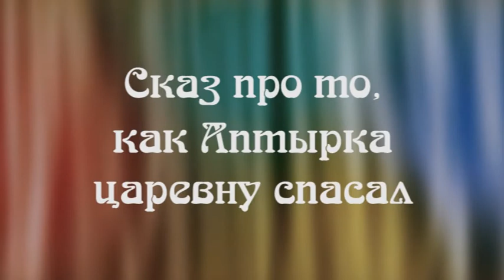Сказ про то, как Аптырка царевну спасал. Окончание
Пьеса - сказка для детей младшего и среднего школьного возраста.